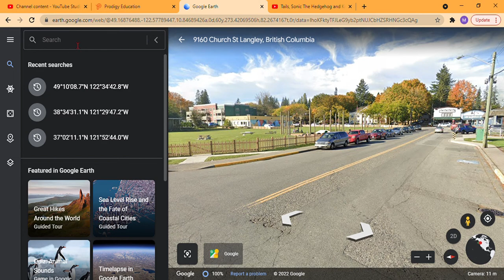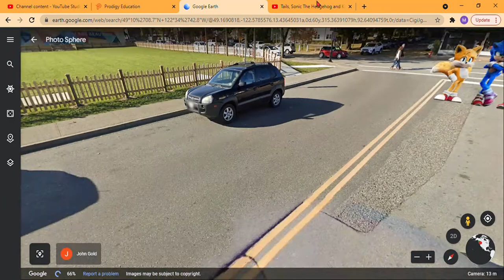NANI??? IFOUND TAILS, SONIC, AND KNUCKLES ON GOOGLE EARTH! *NOT CLICKBAIT*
the coordinates are 49°10'08.7"N 122°34'42.8"W